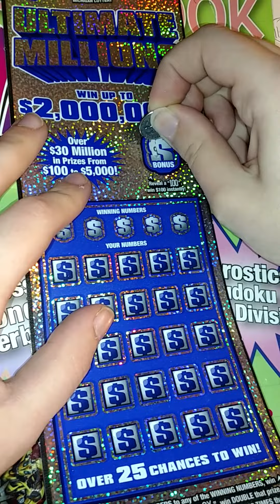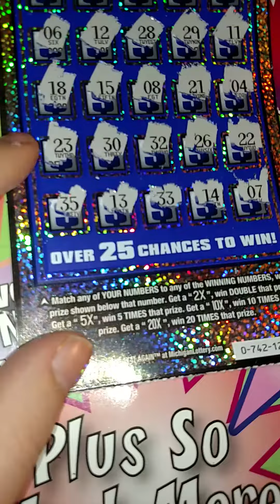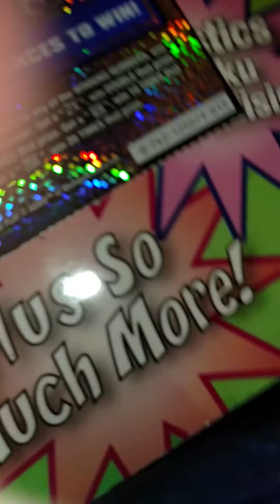Ultimate Millions Scratch Off - Was this David Bowie's last recording?!?!?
Definitely not! That would have been such a waste of talent. Boom.